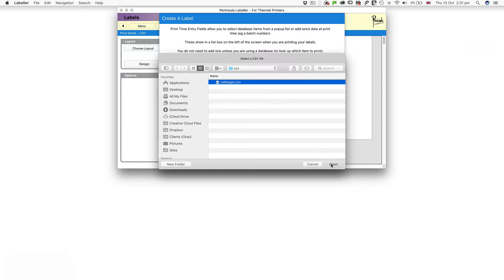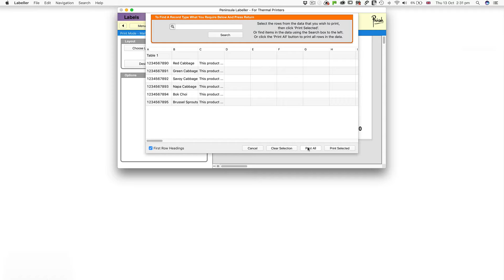Printing labels using a CSV File on Mac and Windows with Labeller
Generate barcode labels for laser printers, inkjet printers and even print barcode labels directly to thermal printers directly from your Apple Mac computer or Microsoft Windows.

Peninsula Labeller enables you to layout your own label designs, then print from a selection of data sources so you can automatically generate hundreds of labels from a spreadsheet or using Labeller's own built-in database.

Create and save your own layouts for repeated, consistent use or make one-off labels on the fly.